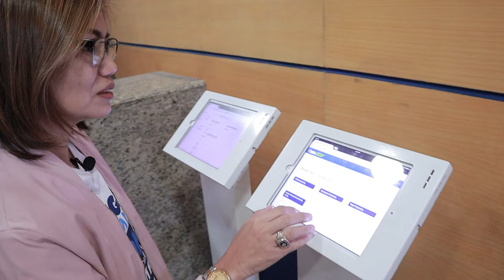THE BEST WAY TO EARN MONEY